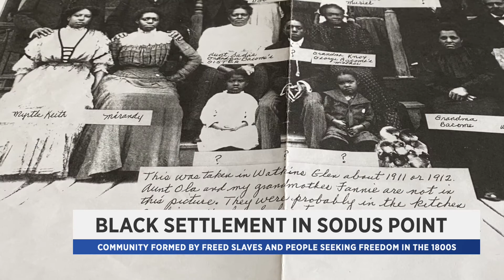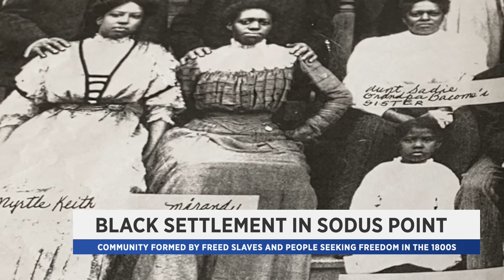Sodus Point, New York Maxwell Settlement and Descendants